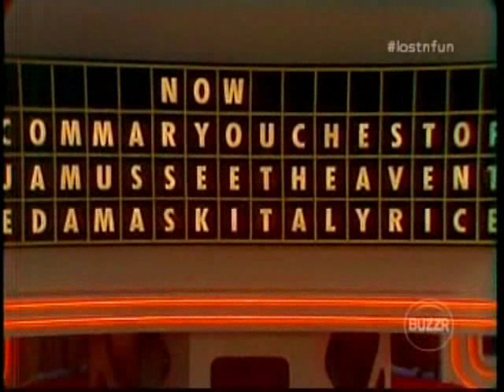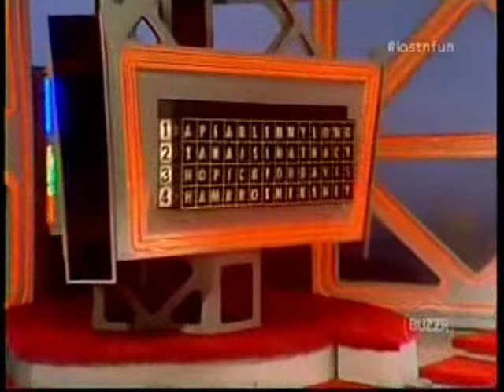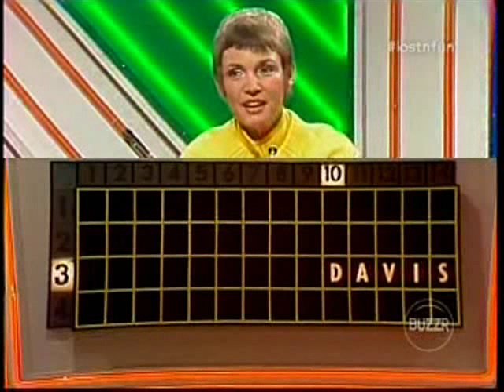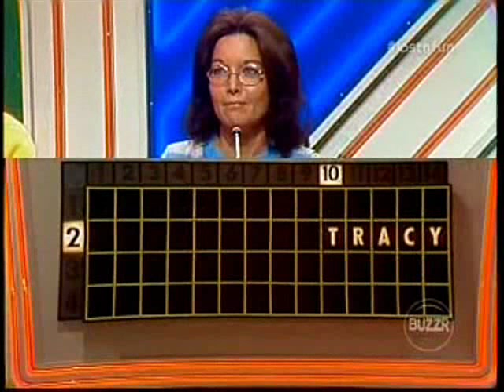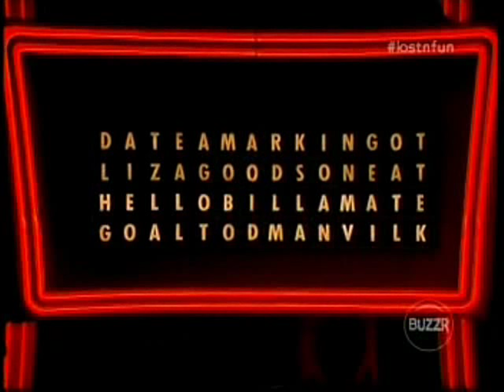Now You See It (April 2, 1974): Steve/Lynn vs Pat/Ron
Here is an April 1974 episode of Now You See It (don't expect any pilots on here, because they've already been done elsewhere in record time).

As we begin the second episode of the series, our four challengers hope to be able to unseat returning champion Linda (who won $200 in the premiere) and go for $6,000 in the end game. Can they do it?